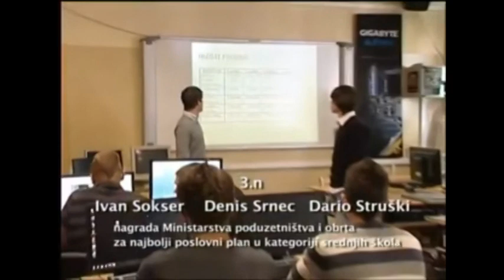2013 Gospodarska škola Varaždin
Kampanja "Odaberi svoju školu"